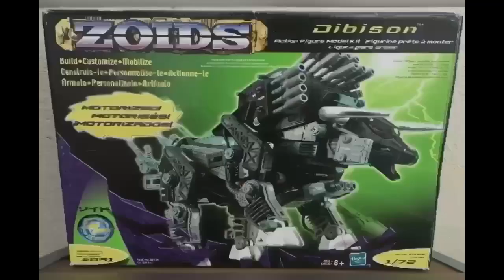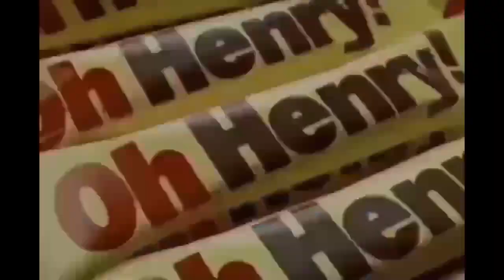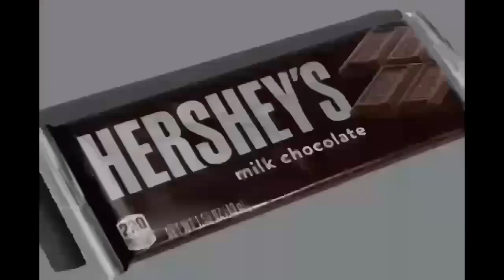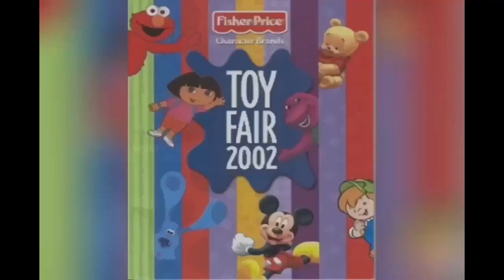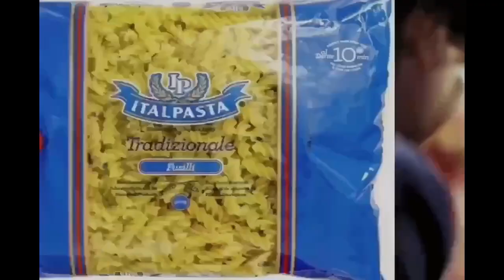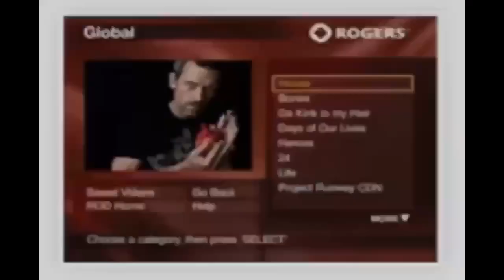YTV All Post Commercial Break February, 28, 2024 #2